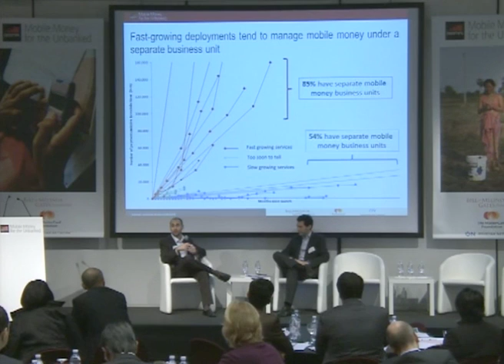Organisational design to win in mobile money- 9th MMU Working Group